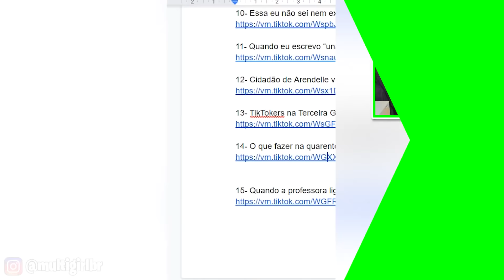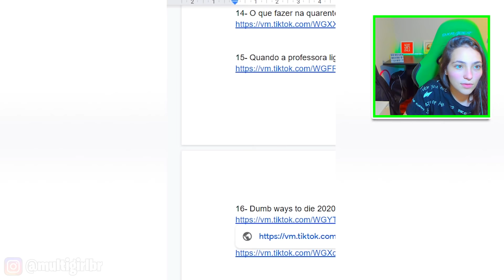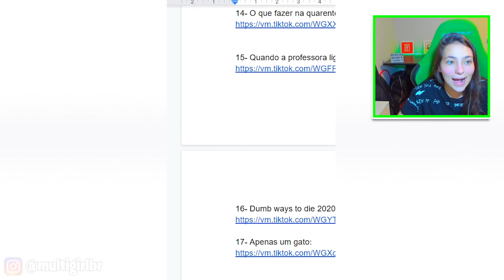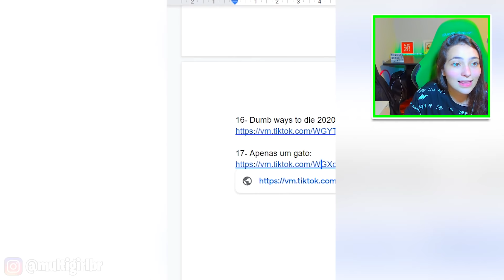TIKTOKS MAIS CRIATIVOS DO MUNDO!